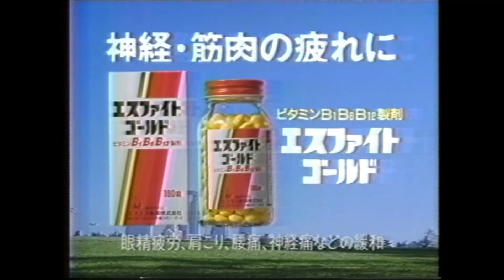懐かCM １９９０年 ７月 エスエス製薬 エスファイトゴールド 岩城滉一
バイクで疾走する岩城滉一さん、思わず「草太兄ちゃん！」と
叫びたくなりますね～！若い頃の岩城滉一さんを知らない世代は
反町隆史さんと見間違えるそうです。どちらもカッコエエ！！